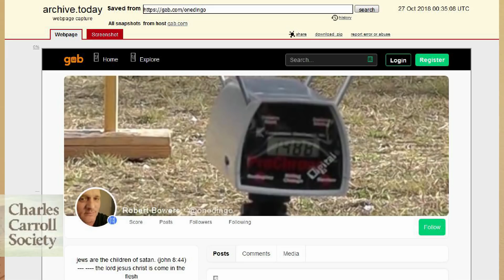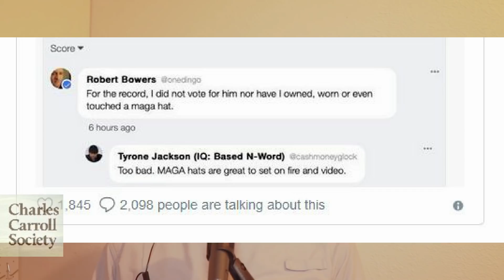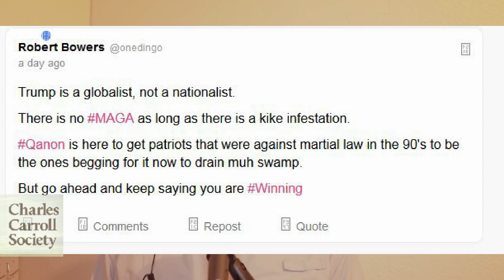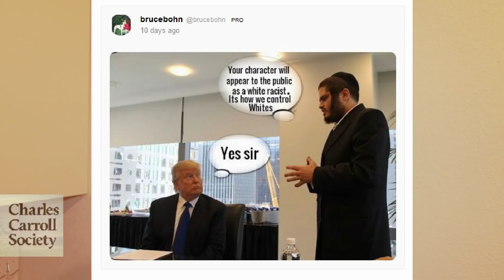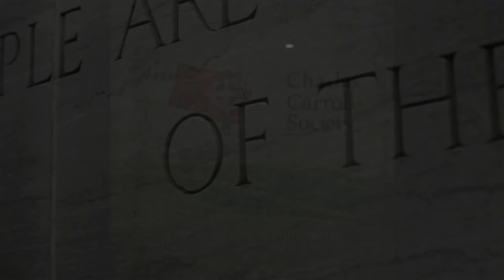Tree of Life Murders & Gab | What you are not being told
I go over the facts as we know them.  We will watch mainstream media begin to spin these facts in any way that will hurt conservatives, Republicans and specifically President Trump.  They will also  make this event not about one specific guy, but try to tar and feather an entire group of people.

Sorry about the color, I was working with my cameras settings under different lighting and forgot to reset it.